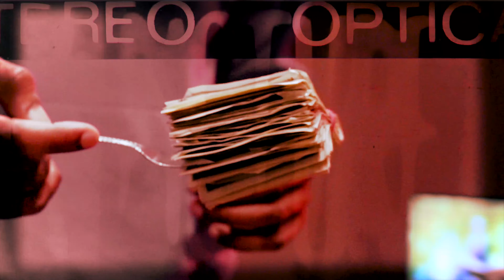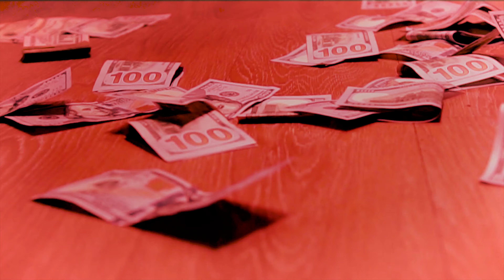OG Hamp -So Hard (Official Music Video)